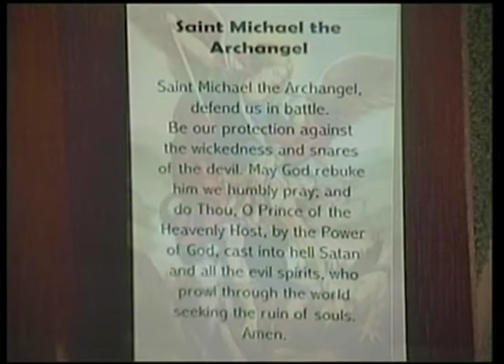St Mary's Children's Mass 12/24/21